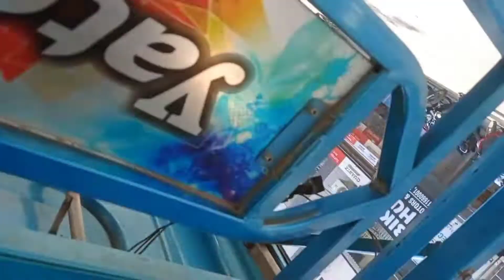Milo auto wale se delhi batao kya karna chahiye aise band ke sath